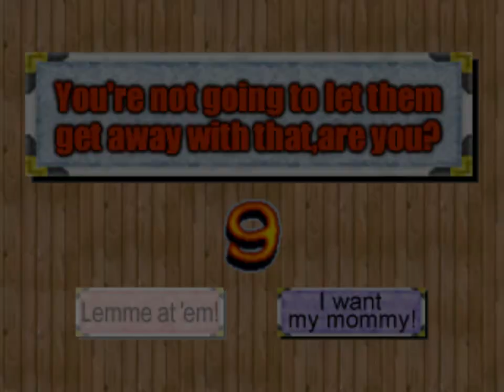BANGAI-O - 4 - blocker gundan 4 machine blaster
uh oh, we got ourselves some bourgeoning level design, I'm doomed